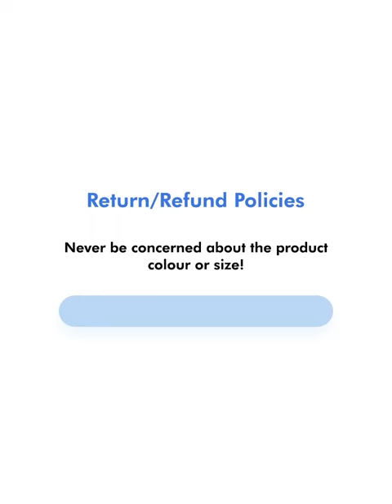Classy Glass Frame